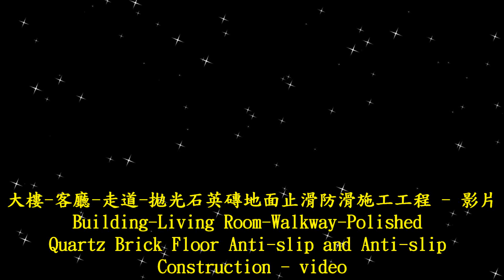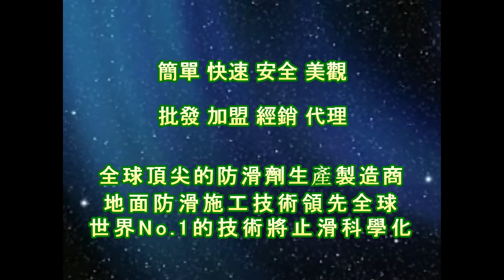1741 Building Living Room Walkway Polished Quartz Brick Floor Anti slip and Anti slip Construction